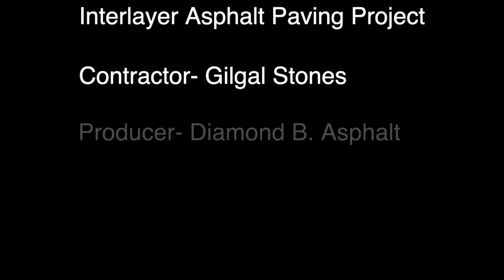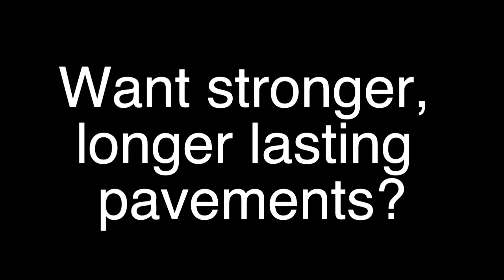Dosing + installation of ARMI Interlayer with an ACE XP surface mix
Brookshire Foods had issues with rutting and cracking on parking lots due to heavy trailer loads. ARMI Interlayer with an ACE XP surface mix proved to be the most cost-effective solution.

Russell Lindsey, president of Gilgal Stones in Abilene, TX, was no stranger to the power of aramid fiber technology when he initially reached out to Surface Tech. He understood the fibers’ tensile strength properties and was further intrigued upon hearing about Surface Tech’s ARMI Interlayer solution.

After an in-depth discussion of the solutions offered by Surface Tech, Lindsey decided to present the ARMI Plus solution to Brookshire Grocery Company. The plan called for the installation of an ARMI Interlayer composed of AQU Polymer Fibers®, covered by a surface mix reinforced with ACE XP Polymer Fibers®.

Ruts and cracks were plaguing several parking lots within the grocer’s chain of stores in Monroe, LA, and Lindsey was able to offer his customer Surface Tech’s innovative, advanced material solutions at a competitive price.

Brookshire signed off on the plan, but Diamond B Construction, which provided the asphalt mix, was concerned that the high asphalt content (8%) mix could create problems at the plant. Surface Tech QA technicians provided clear instructions, which Diamond B found easy to follow.
“Diamond B ended up being very impressed with the quality of the mix and the ease of adoption at the plant,” said Dario Alvarez, Technical Sales Rep for Surface Tech. “They faced no issues with the plant production.”
Surface Tech also provided a field technician that dosed both the ARMI Interlayer and the ACE XP-reinforced surface mix for the two-day project. With this level of support, any producer or paver can learn to make and apply the technology at the plant or on site.

“I was very impressed with the appearance of the mix and the ease of installation,” said Lindsey. “When a contractor doesn’t have to change their protocols or processes, it makes it easier to consider using a technology. And when the customer is happy with the results, it’s a win-win.”
He also appreciated the level of support provided by Surface Tech, saying it “made the process easy and added value in my eyes and the eyes of the producer.”

As a result of the success in Monroe, Gigal Stone has secured three additional Brookshire store locations, with more locations utilizing ARMI and ACE XP on the horizon.